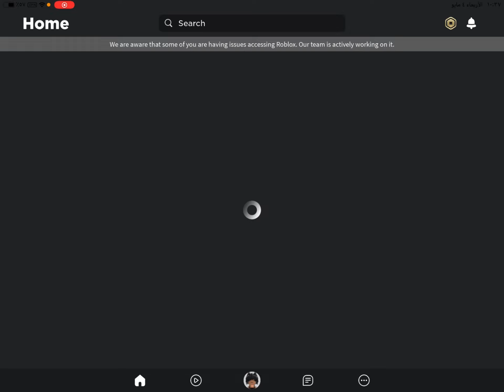تحديث جديد مره ثانيه☺️.